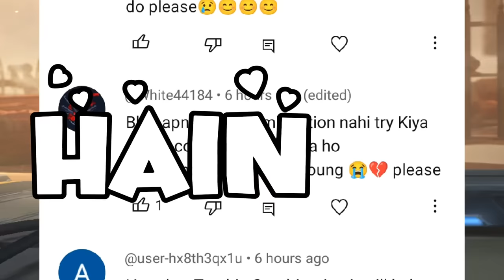Pushing Top 1 Title with Subscriber Character Combination | Solo Br Rank Weopon Glory Push | Ep-10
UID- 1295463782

Mobile - Realme 9 SE

arrow gaming
free fire
2gb ram me rank push kaise kare
5 Mistake make you rank minus
solo rank push tips and tricks
Monu king